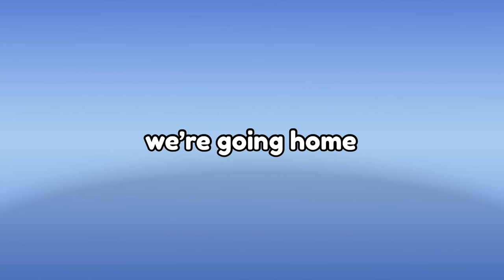Skyler Goes Home & Meets The Fam! | Sai Datinguinoo